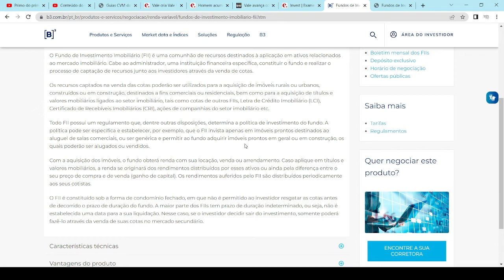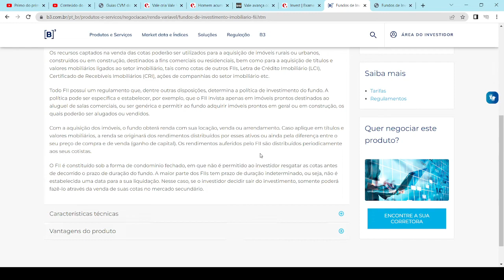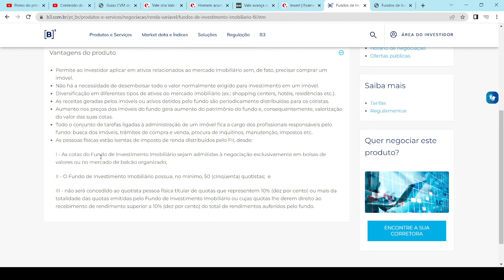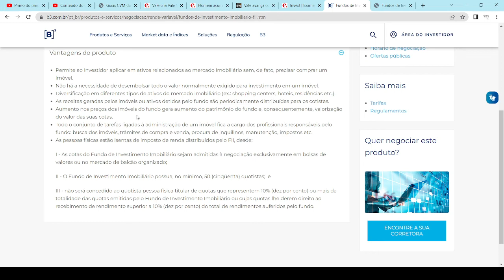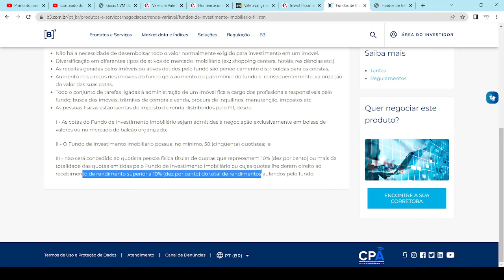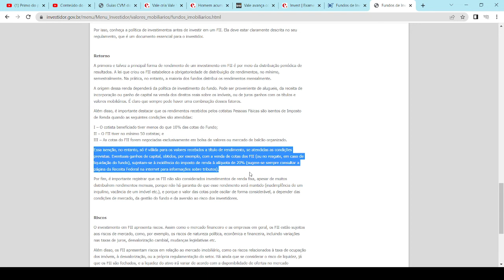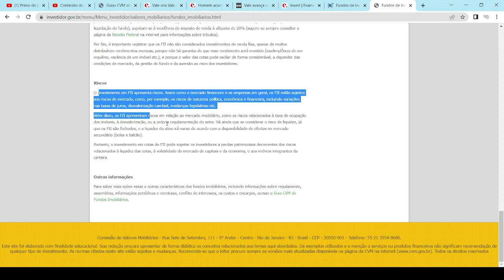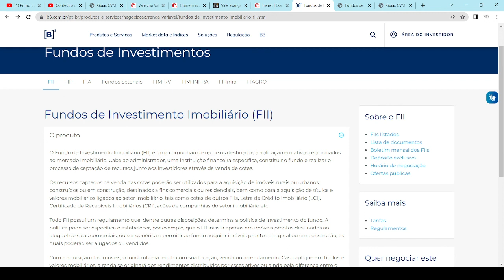FII"s - FUNDOS DE INVESTIMENTO IMOBILIÁRIO.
FII's: fundos de investimento imobiliários.